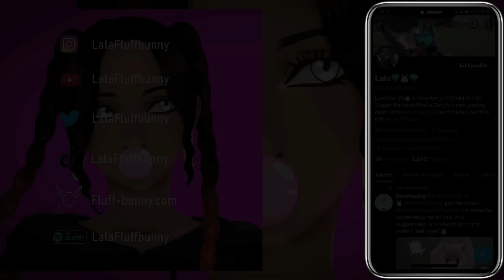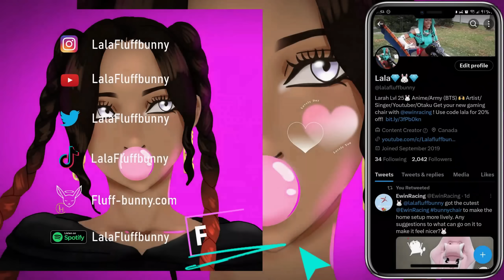Final Boss VS ACTUAL Final Boss | MASHLE: Magic & Muscles Episode 11 Reaction | Lalafluffbunny